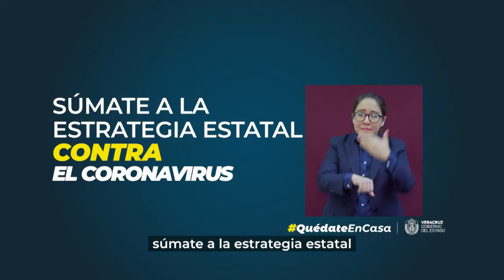Candidatas de MORENA esperan asignación de pluris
Las candidatas a diputadas locales plurinominales por el partido Movimiento Regeneración Nacional (MORENA), Illya Dolores Escobar Martínez y Gisela López López, afirmaron que esperarán a que el Organismo Público Local Electoral (OPLE) determine qué criterio aplicará para asignar los 20 escaños de este tipo en el Congreso del Estado.